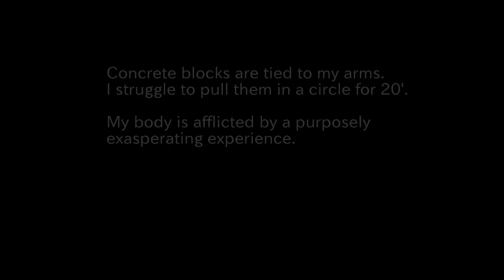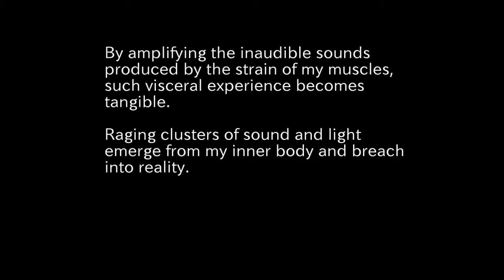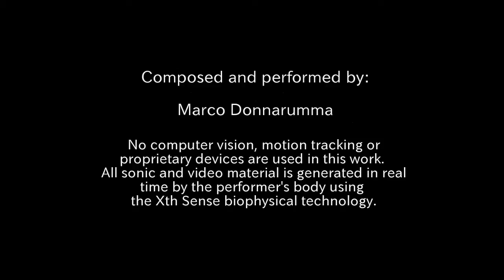Performance Art meets Technology - Hypo Chrysos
Hypo Chrysos
Action art for vexed body and biophysical media
(Xth Sense Biosensing Wearable Technology)

Low frequency acoustic sounds are produced by the resistance of my muscle and the pulsating blood in my veins. These sounds are digitally amplified, encoded in an audiovisual scape and diffused by eight loudspeakers and a video projector.

Recorded live at Inspace, Edinburgh, UK, February 2012.

Xth Sense is:

- a low-cost and open biosensing wearable sensor;
- a DSP modular software for capture, analysis and processing of biological sounds of the body (Pure Data-based).

Designed and developed by Marco Donnarumma with the support of:
ACE Sound Design, The University of Edinburgh
Dorkbot ALBA @ Edinburgh Hacklab.

Special thanks to Marianna Cozzolino and Andrea Donnarumma.